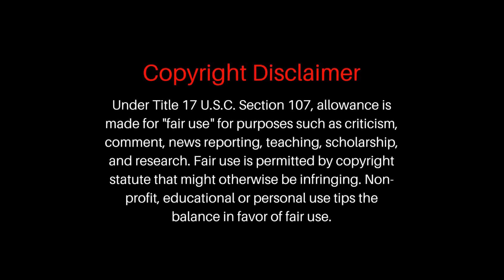Collins Sikombe is Unstoppable | MNP Comps